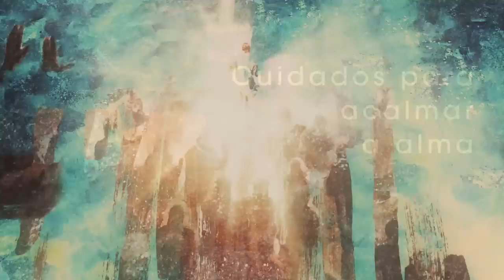Homilia Diária - Sexta-Feira 13ª Semana do Tempo Comum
Crer em Deus implica duas atitudes nossas confiar em suas promessas, mas também fazer nossa parte, colaborando com a realização das promessas divinas.